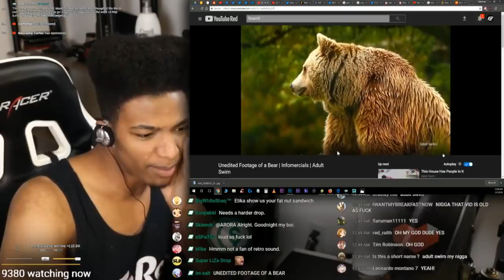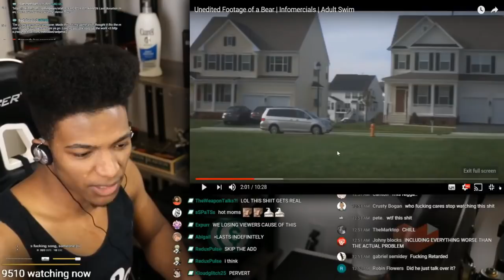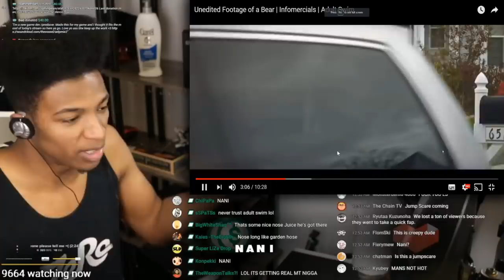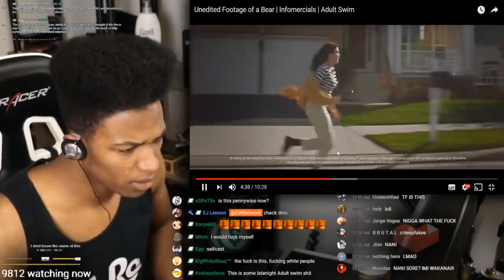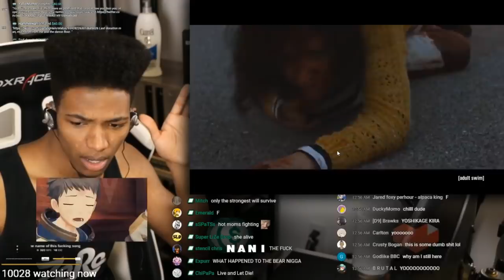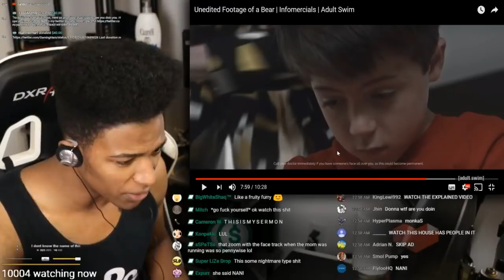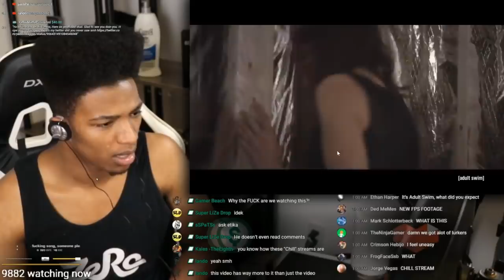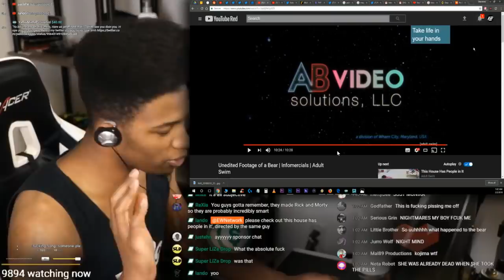Etika Reacts To "Unedited Footage Of A Bear" (Adult Swim)